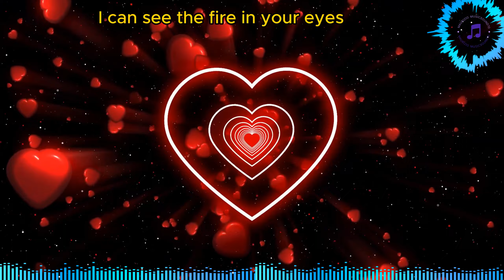Robin Schulz feat Alida--In your eyes (Adeejay cut and slow remix 2024) (Lyrics) GHOSTED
2020

With parts of movie GHOSTED